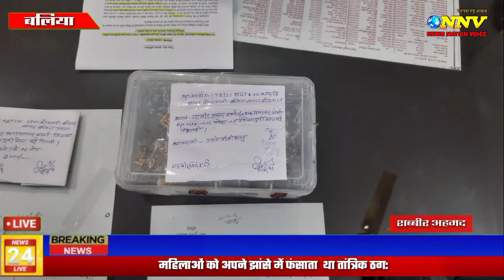महिलाओं को अपने झांसे में फसाता था ठग तांत्रिक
महिलाओं को अपने झांसे में फसाता था तांत्रिक ठग, नई दिल्ली से गिरफ्तार:

बलिया पुलिस ने तांत्रिक ठग बाबा को किया गिरफ्तार।ठगी के  3 लाख 50 हजार के गहने तथा 3 हजार नगद पैसे की हुई बरामदगी।महिलाओं को पूजा पाठ करने को लेकर झांसे में फसाता था तांत्रिक ठग।

मालूम हो कि दिनांक 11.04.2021 को पूजा दूबे पत्नी प्रेमनाथ जैमिनी निवासी बलिया से पूजा-पाठ करने के नाम पर बाबा द्वारा 53,000/- रुपया एवं 16 थान गहनें कीमत लगभग 3,50,000 रुपया लेकर फरार हो गया। जिसके के संबंध में थाना कोतवाली पर मु.अ.सं. 175/21 धारा 420 कथित ढोंगी बाबा के विरुद्ध पंजीकृत किया गया था ।

बाबा को पकड़ने के लिए पुलिस अधीक्षक  द्वारा पुलिस टीम का गठन किया गया ।
इलेक्ट्रानिक साक्ष्यों के संकलन के आधार पर  यह पता चला बाबा महावीर शर्मा पुत्र गजानन्द शर्मा  जिला  राजस्थान के सिकर प्रान्त निवासी गोटहीं दायलान थाना रीगस बलिया मे  किराये के मकान  रहता है।

बाबा को पुलिस और एसओजी टीम ने 415 पाकेट नं.3 पश्चिम पूरी थाना पंजाबी बाग जनपद वेस्ट नई दिल्ली से गिरफ्तार किया गया । जिसके पास से मुकदमा  से संबंधित महिला का आभूषण व रुपये 3000/- नगद बरामद हुआ आरोपी को  ट्रान्जिट रिमाण्ड पर दिल्ली से पुलिस टीम द्वारा बलिया लाया गया जिसके विरुद्ध नियमानुसार कार्यवाही की जा रही है ।